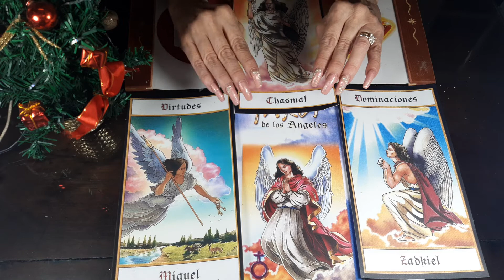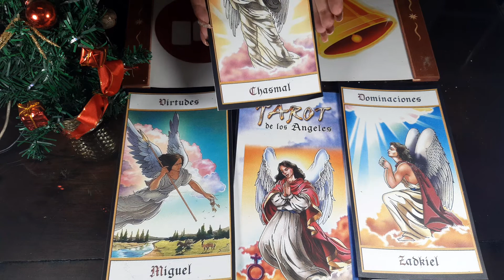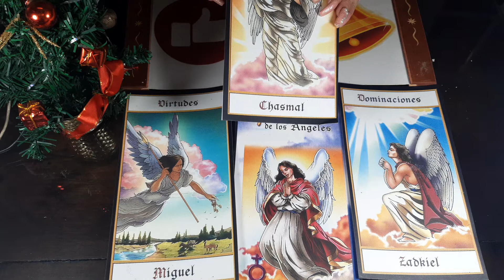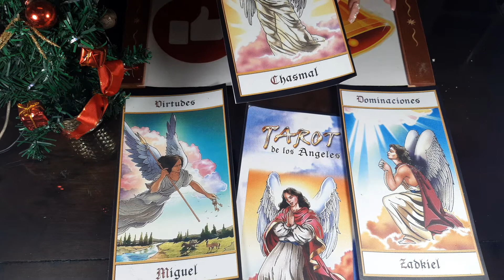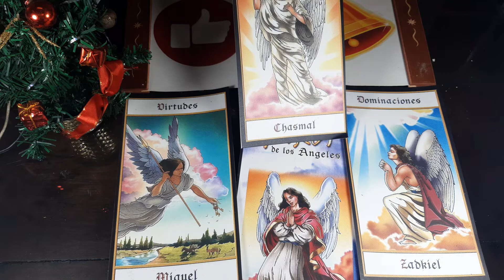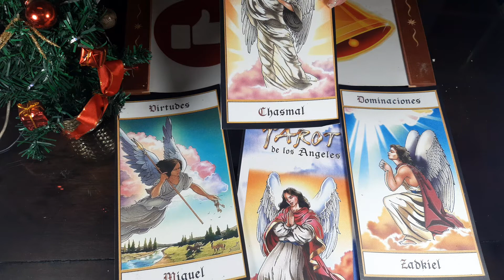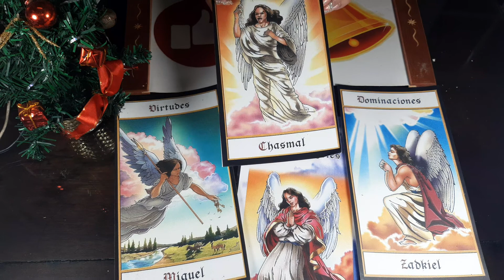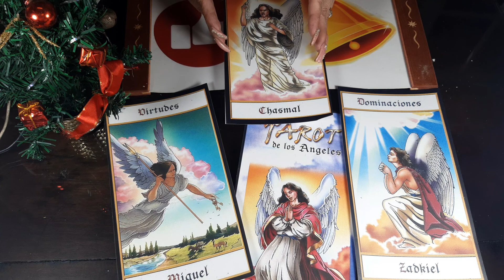💎Curso TAROT Ángeles GRATIS Clase11 DIPLOMA Dominación Chasmal💎 Por Viviana Tozzi💎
El ángel Chasmal es parte del coro de las dominaciones y su nombre significa “aquel que habla con pasión”. Se trata de uno de los seres celestiales que se encuentran cerca del trono de Dios y es conocido como el ángel que habla con fuego.

En su presencia se encuentran los misterios de las letras celestiales que resguardan el verdadero nombre del altísimo, él vigila estos secretos en conjunto con las otras dominaciones. Su capacidad para dirigir con la palabra es precisamente lo que más se representa para el mundo de los hombres, entre los cuales ayuda a desarrollar esta virtud.